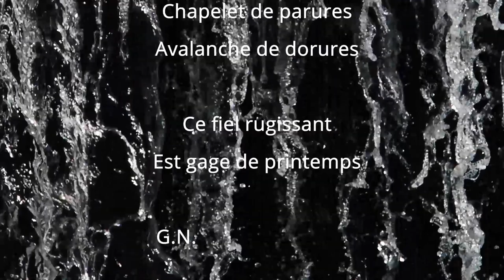La cascade du Bois Robert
Au bout du Bois Robert, à la fin des sentiers forestiers, le randonneur voit soudainement sa marche gratifiée des largesses offertes par une merveilleuse cascade dont les eaux se déversent dans le fleuve St-Laurent, pas loin du Petit Rapide et des Iles des Faubert.

Vidéo captée en mars 2021.
Le 2e mouvement de mon concerto pour piano no 1 accompagne le tout.